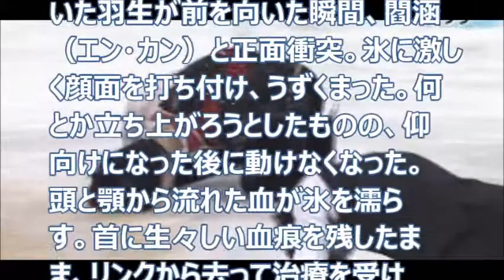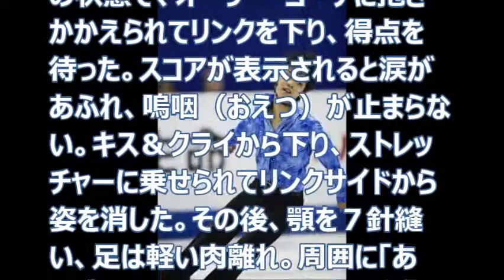【羽生結弦】激突流血!!!涙の銀！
スピードに乗り、後ろ向きに滑っていた羽生が前を向いた瞬間、閻涵（エン・カン）と正面衝突。氷に激しく顔面を打ち付け、うずくまった・・

羽生結弦
羽生結弦 ブログ
羽生結弦 youtube
羽生結弦 ブログ のばら
羽生結弦 彼女
羽生結弦 動画
羽生結弦 ブログ 美月
羽生結弦 ブログ 見上げれば
羽生結弦 ブログ ポプラ
羽生結弦 ブログ 銀盤絵日記
羽生結弦 ブログ 蒼い海
羽生結弦 ブログ シナモン
羽生結弦 ブログ tokotoko
羽生結弦 youtube ソチ
羽生結弦 youtube アイスショー
羽生結弦 youtube 2014
羽生結弦 youtube オペラ座の怪人
羽生結弦 youtube 世界選手権
羽生結弦 youtube 翻訳
羽生結弦 youtube 世界選手権 2014
羽生結弦 youtube 2012
羽生結弦 彼女 今井遥
羽生結弦 彼女 藤澤亮子
羽生結弦 彼女 プリクラ
羽生結弦 彼女 画像
羽生結弦 彼女 韓国人
羽生結弦 彼女 浅田真央
羽生結弦 彼女 カナダ人
羽生結弦 彼女 お泊まり
羽生結弦 動画 翻訳
羽生結弦 動画 youtube
羽生結弦 動画 ソチ
羽生結弦 動画 nicozon
羽生結弦 動画 2014
羽生結弦 動画 アイスショー
羽生結弦 動画 世界選手権
羽生結弦 動画 エキシビション
羽生結弦 ブログ 見上げれば青空
羽生結弦 ブログ 見上げれば青い空
羽生結弦 切手
羽生結弦 dvd
羽生結弦 写真集
羽生結弦 モンハン
羽生結弦 性格
羽生結弦 cm
羽生結弦 中国
羽生結弦 カレンダー
羽生結弦 dvd tsutaya
羽生結弦 dvd 楽天
羽生結弦 dvd amazon
羽生結弦 性格いい
羽生結弦 cm ドコモ
羽生結弦 cm ana
羽生結弦 cm docomo
羽生結弦 中国人
羽生結弦 中国語
羽生結弦 中国 百度
羽生結弦 カレンダー 2014